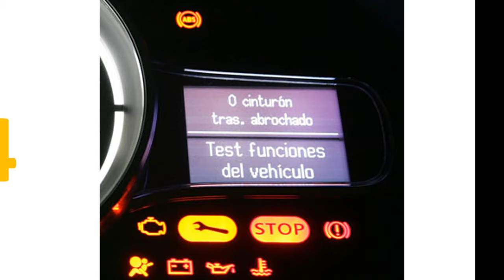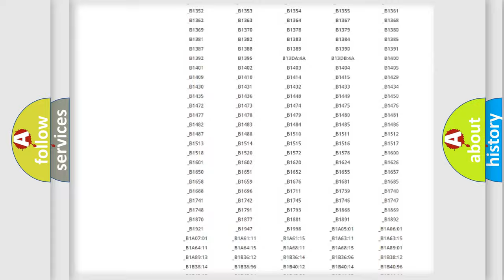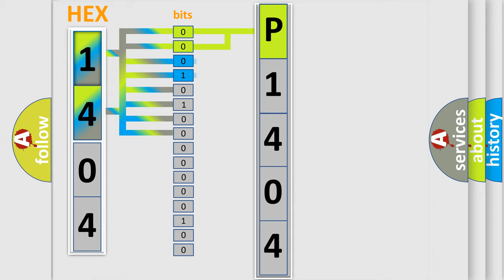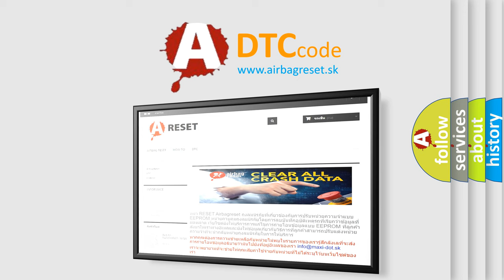DTC KIA P1404 Short Explanation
Contents:
0:21 Basic DTC analysis according to OBD2 protocol standard.
1:48 Insight into programming
2:58 A diagnostically understandable description of the Diagnostic Trouble Code
3:05 Basic error definition

Make:
Code:
P1404
Definition:
RR In ABS Solenoid
Description:
When the control unit detects a malfunction in the rear RH inlet solenoid circuit.